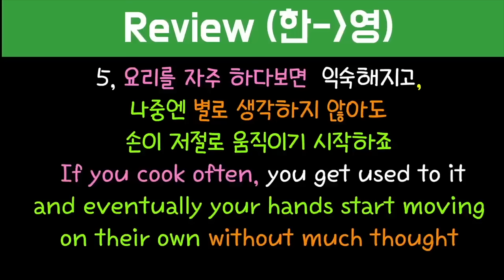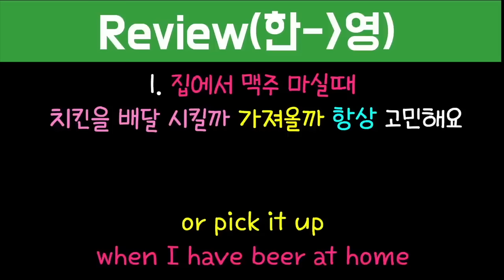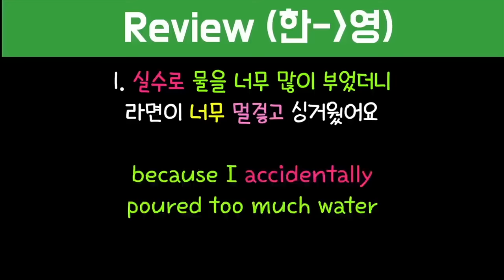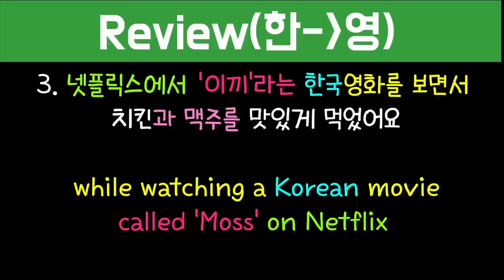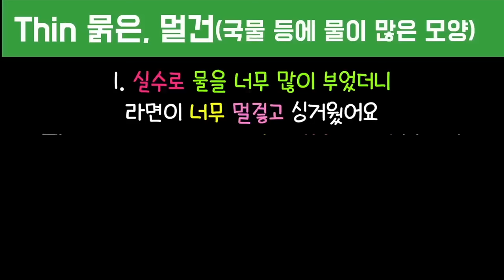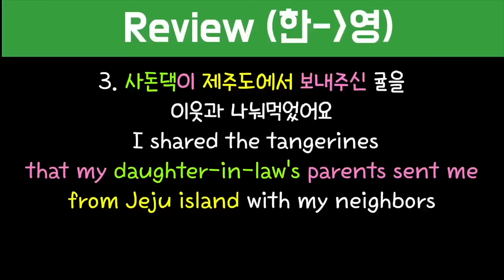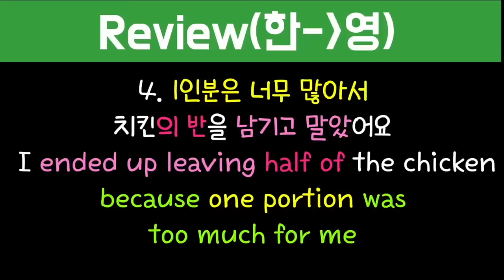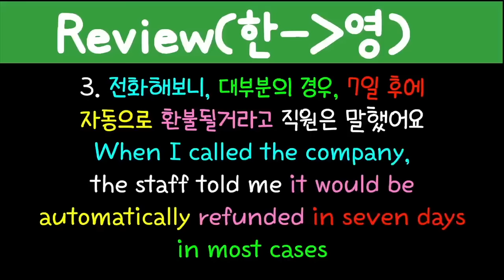[로지스쿨]#185~#187 중급자를 위한 영어 완성문장 몰아듣기